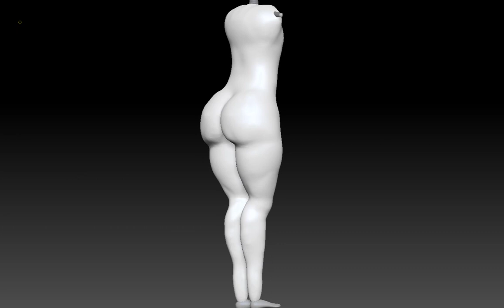wip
need some feedback mostly on the legs, but any feedback is appreciated